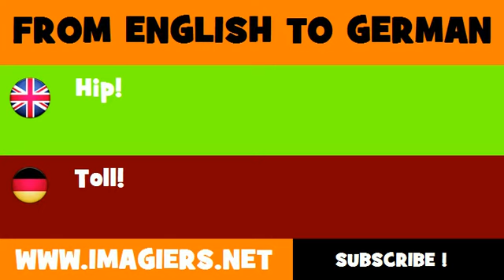FROM ENGLISH TO GERMAN = Hip!